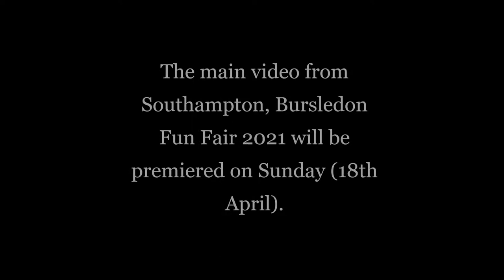Southampton, Bursledon Fun Fair 2021 (A few highlights)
This event is by B. Cole and Sons.
Just a short highlights video from Southampton, Bursledon Fun Fair 2021.
Main video from this fair will be out on Sunday (18th April).